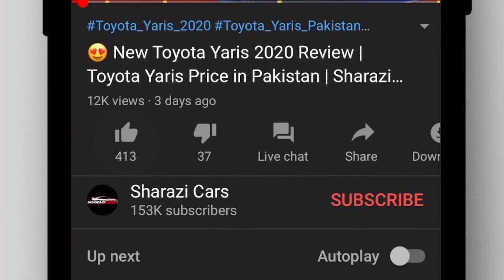😱 Again Pak Suzuki is launching Suzuki Mehran in Pakistan?